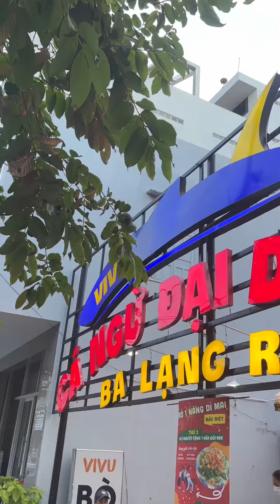TẠ CÔNG BẰNG TRỐN NỘI ĐI PHÚ YÊN ĂN ĐẶC SẢN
Xin chào , đây là kênh youtube chính thức của Bằng .